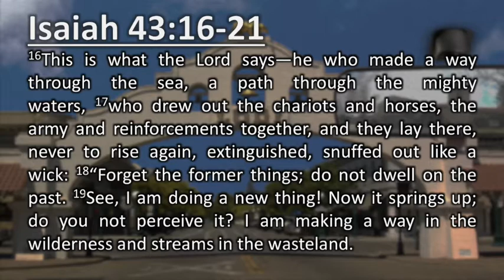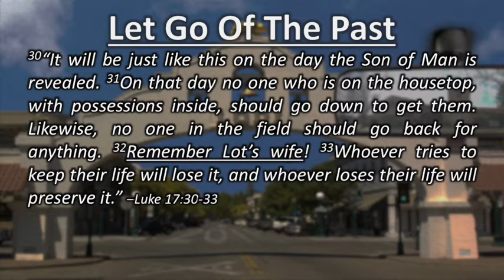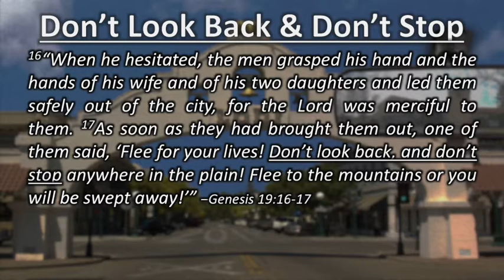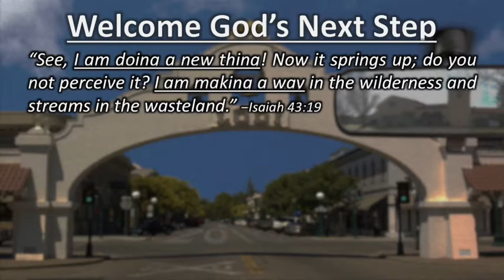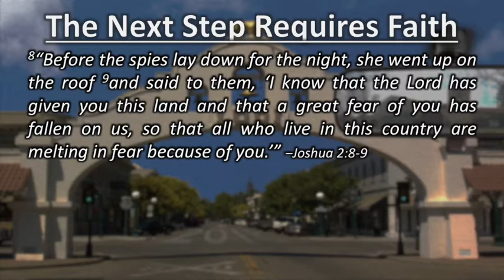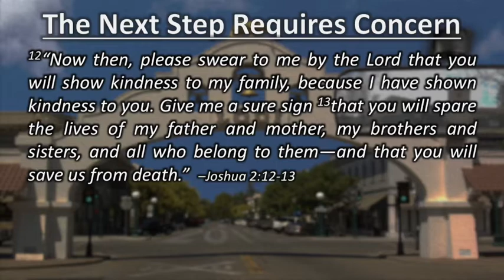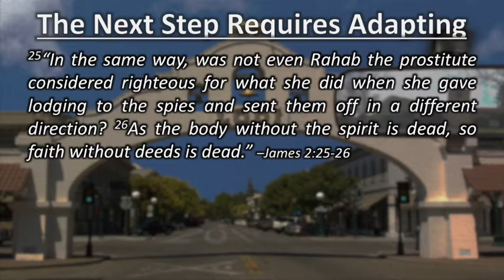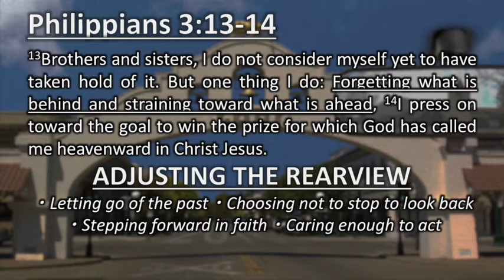Moving Forward || Adjusting The Rear View (Part 1) || Pastor Robert T Schlipp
Adjusting The Rear View. This is the first message in a series called Moving Forward  by Pastor Robert T Schlipp. Recorded on Sunday, December 31, 2017. Radiant Life Church.